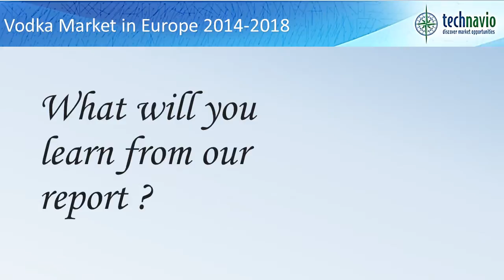Vodka Market in Europe 2014-2018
TechNavio's report, the Vodka Market in Europe 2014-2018, has been prepared based on an in-depth market analysis with inputs from industry experts. The report covers the Eastern and Western of Europe; it also covers the Vodka market in Europe landscape and its growth prospects in the coming years.